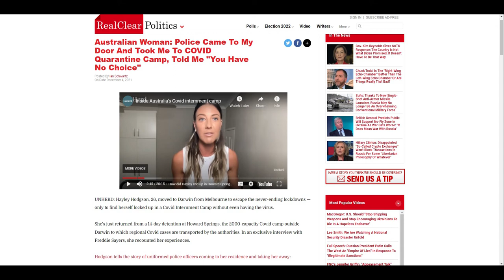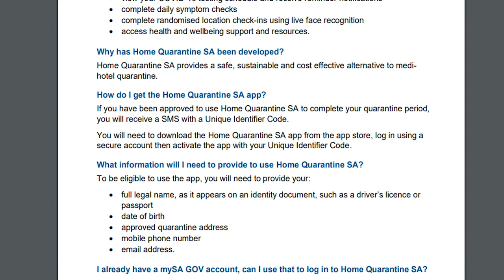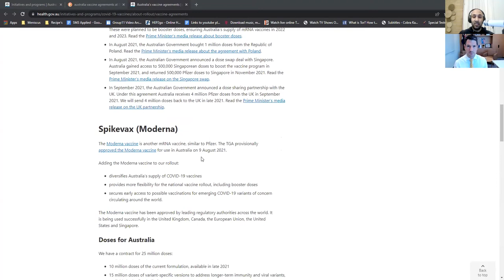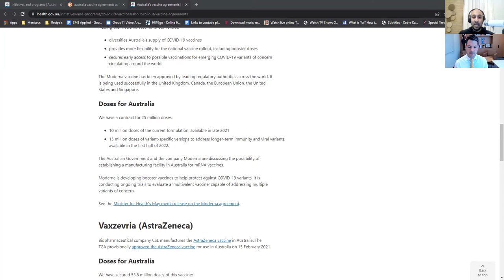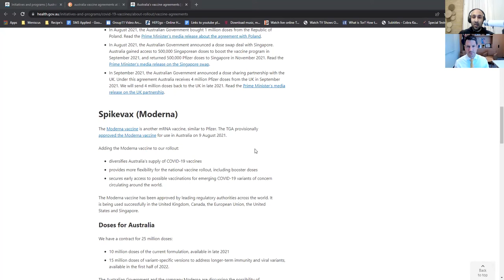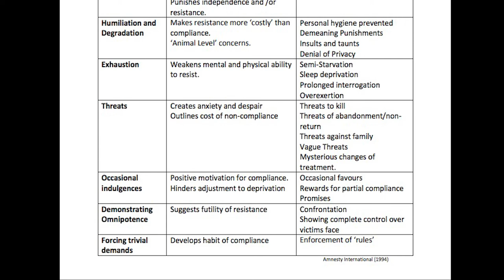TOF 002 | What's happened to Australia | Alex Antic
Alex Antic is a Senator from South Australia representing the Liberal party, with a background in law practising for almost two decades, he brings that energy into the senate floor to push for openness and transparency being one of the members senate to push for normality to be restored and freedoms to be given back to the people of Australia. Join us as we talk about the situation down under as well as Senator Antic's run in with a quarantine facility and his views on where we're headed if something isn't done to shake up the current status quo.

00.15 Intro
04.12 Alex's brush with the quarantine hotel & how quarantine works
11.15 FOIA request for rationale behind health advice/requirements
14.40 Quarantine facilities, Howard Springs
15.15 detention facility/Hayley Hodgson story
20.00 Are the Australian government trying to hold onto power with new facilities?
22.35 Coercion, rewards for getting vaccinated
26.15 restrictions on leaving home in the northern territories, "being up to date"
28.00 Quarantine App - with tracking & biometric data
30.15 Warrantless checks coming into your home.
31.20 Australian government agreements on how many vials of vaccine were purchased versus population of Australia
35.50 Biderman's chart of coercion
37.30 Trivial demands of the populous
40.00 fact checkers are opinions, trusted news initiative
40.45 Media coverage or lack there of with protests & beyond
44.30 Issue with career politicians
50.00 How is the current picture in Oz?
52.45 What are the constituents saying?
55.45 Crisis of the day management? Where should we be looking next!

Info on the South Australia "Home Quarantine SA" app (As per SA gov website)